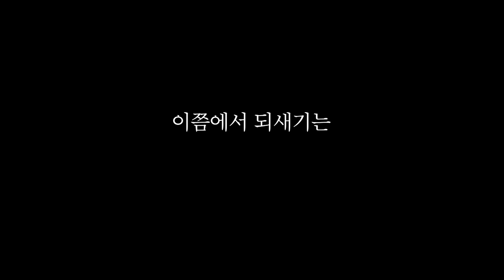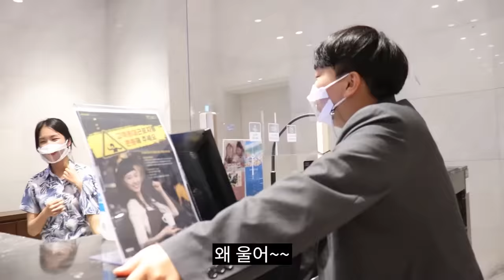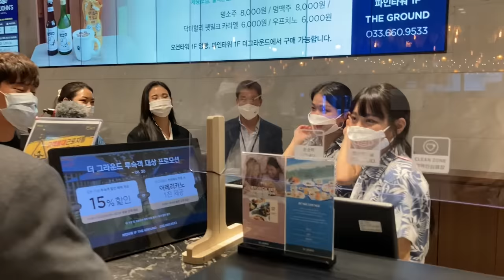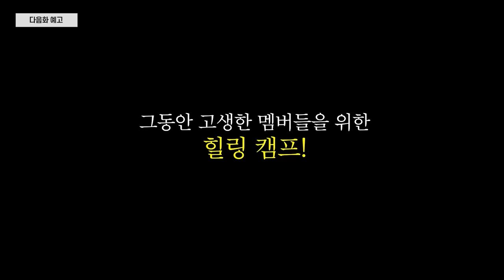호텔 프론트 ,, 이렇게 힘든곳인지 정말 몰랐어요